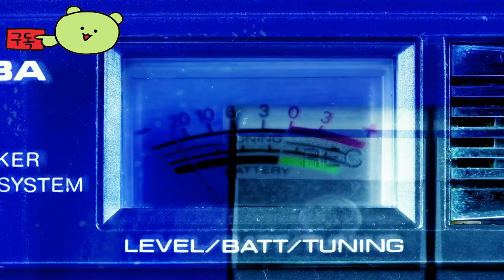SteamWorld Build 👀 Mechanized DLC Announcement Official Trailer by The Station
🕹️Game content
Pioneer a new frontier as the planet around you perishes! You can dig deep and build wide to uncover long-lost space travel technology, while ensuring the comfort of all the essential water, fuel, and life everyone needs! Is there anything you need to reach your final frontier?

⚡Game Developer
 The Station